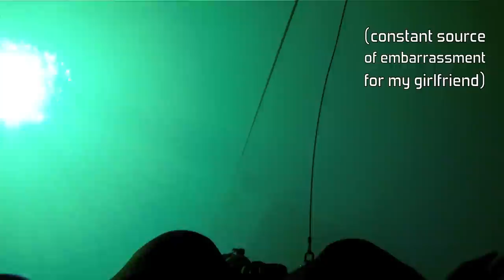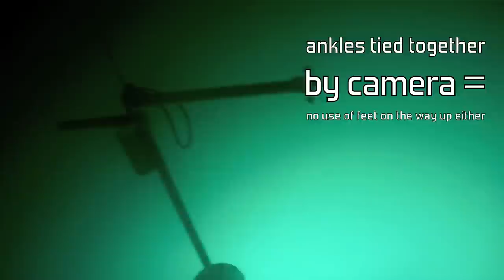Freediving World Record: feet first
The hecto-feet-first: 100 feet down, feet first.